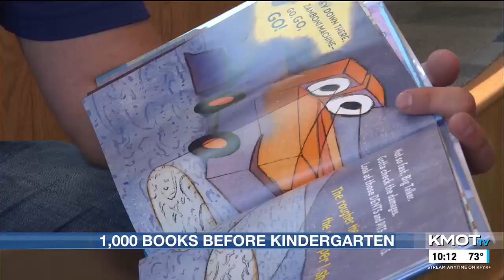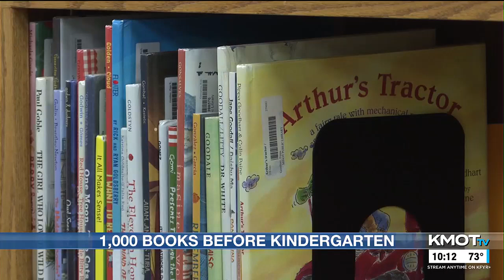Three-year-old reads 1,000 books before kindergarten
Three-year-old Eva Nelson, along with her parents, read 1,000 books before kindergarten.